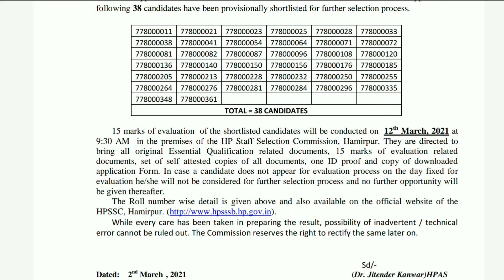HPSSC HAMIRPUR Laboratory Assistant 778 Post Code Written Test Result AnswerKey